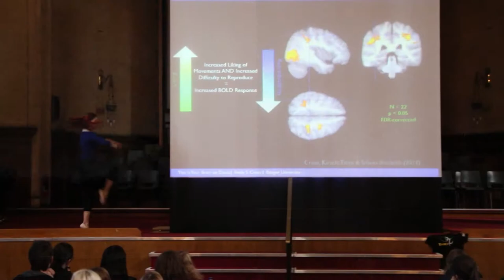Dr. Emily Cross - BU Dance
Part of a marketing project by Lucy Bromley & Jonathan Davies.

Video 4:

A re-edit of the Emily Cross video, featuring a monologue from the lecturer herself.
Emily Cross shares her passion for dance, and shows us that it is completely possible to balance University life and dance, even as a senior lecturer and researcher.
Anyone can dance.

(Presented for PCP-3005 Consumer Psychology Assignment - Lucy Bromley & Jonathan Davies).